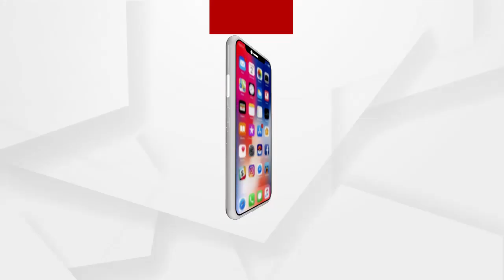ବିଜେପି ରାଷ୍ଟ୍ରିୟ ଅଧ୍ୟକ୍ଷ ଜେପି ନାଡ୍ଡା କୋଲକାତା ପରିବର୍ତ୍ତନ ଯାତ୍ରାରେ ଦେଉଛନ୍ତି ଉଦବୋଧନ ....